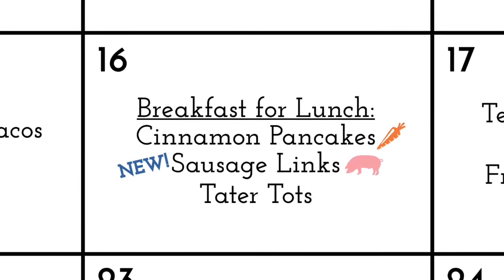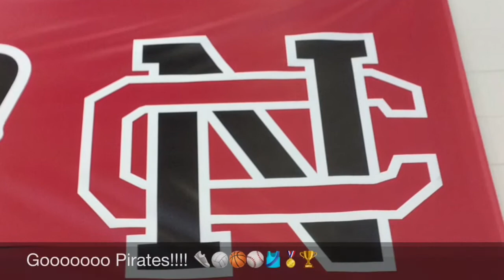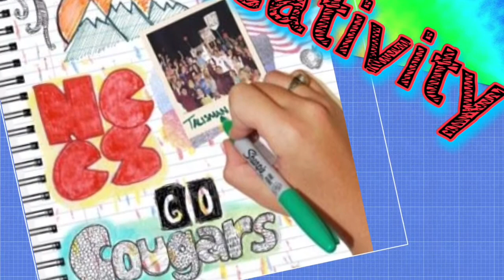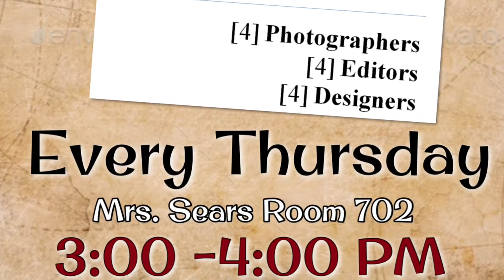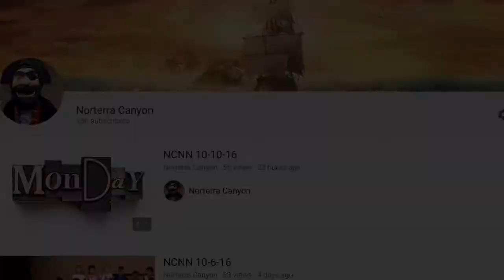NCNN WEDNESDAY 08-16-17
NCNN your Norterra Canyon News Network- Morning School Announcements

***We hold NO RIGHTS to the copyrighted material contained in this video.